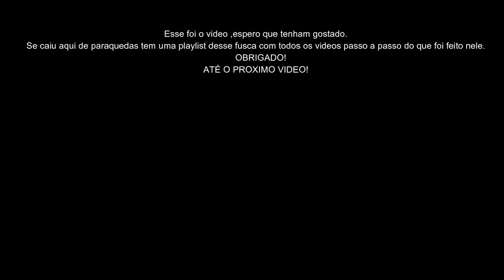TROCANDO PÉ DE COLUNA DO FUSCA/ FINAL/ CAIXA DE RODA/ Lucas Ramos/ PiraKarAutomotivo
VALEW!!!